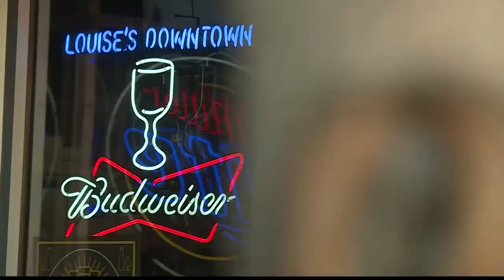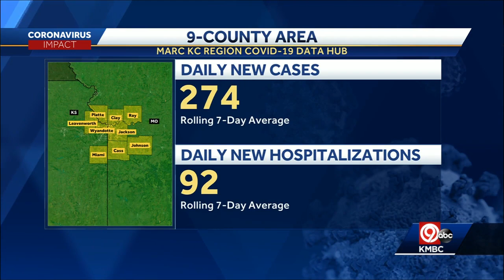Friday 9 p.m. COVID-19 update